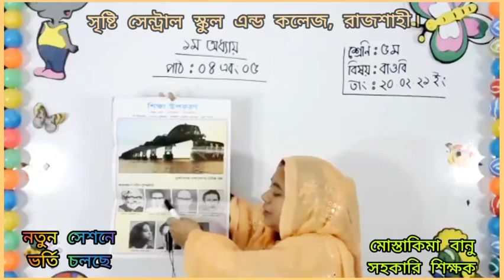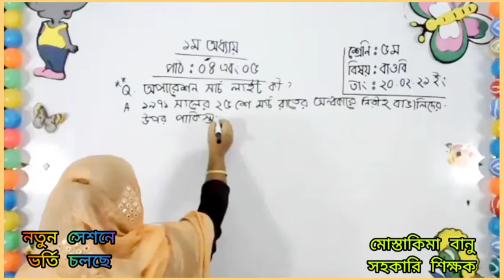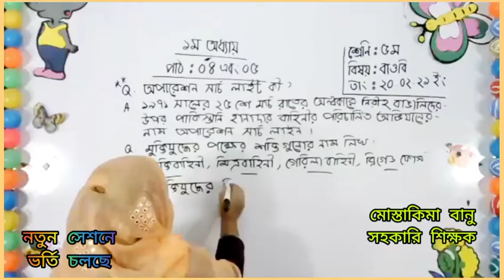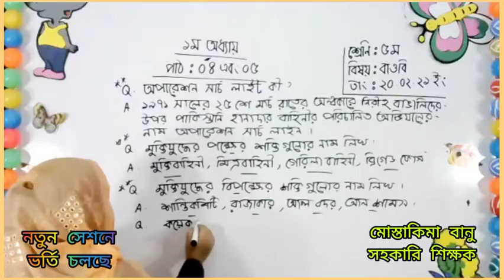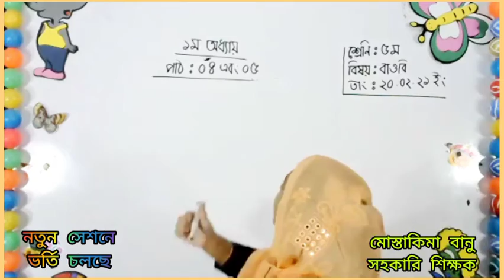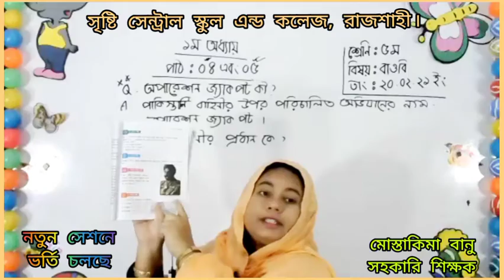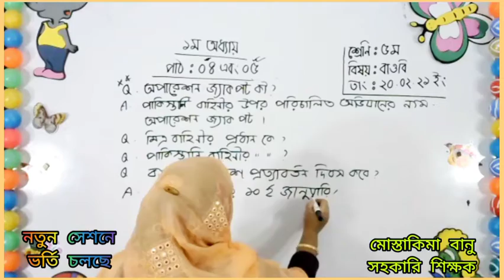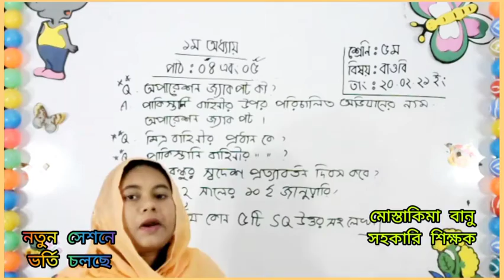লাইভ ক্লাস পঞ্চম বাওবি ২০.২.২১